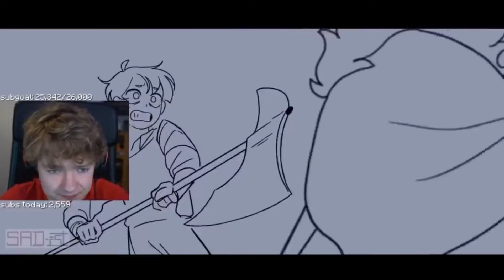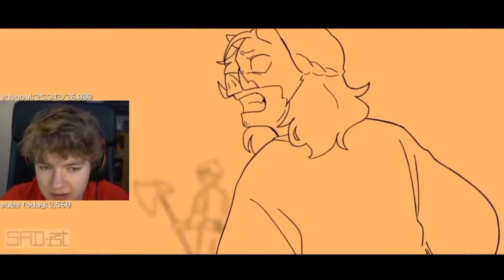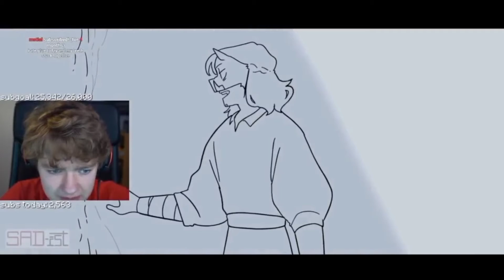Tommy Reacts to SAD-ist's New Dream SMP Animatic "Hog Hunt" DreamSMP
Them!!